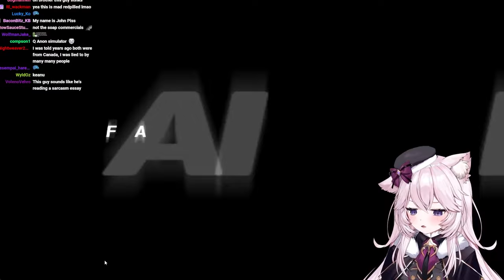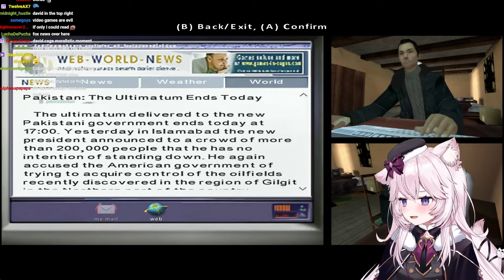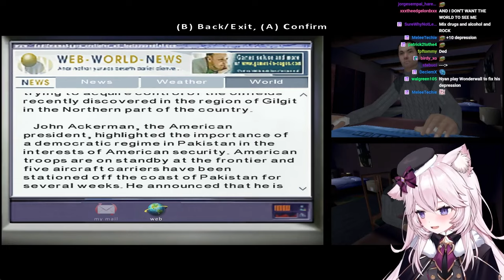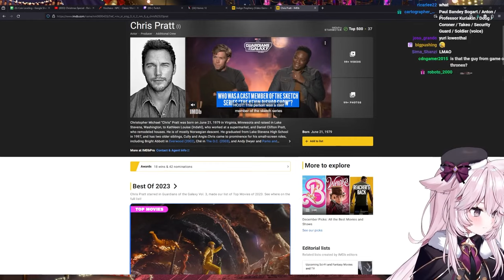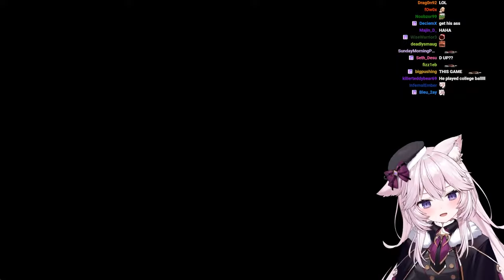Nyanners Plays Fahrenheit: Indigo Prophecy - Part 1